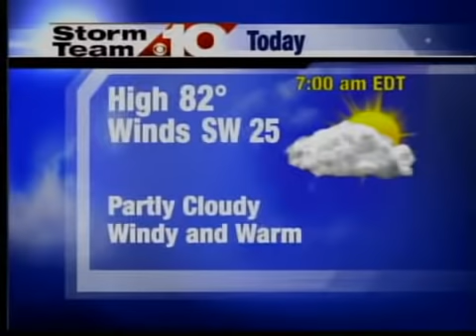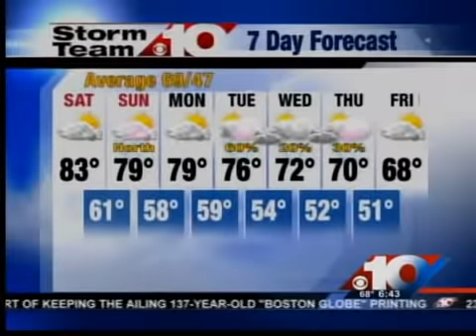Weather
Morning WEather